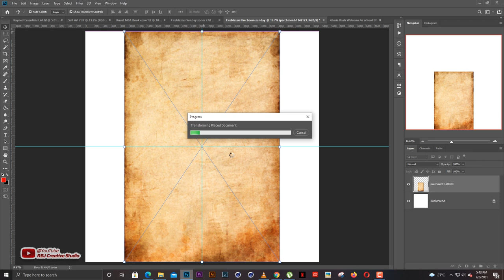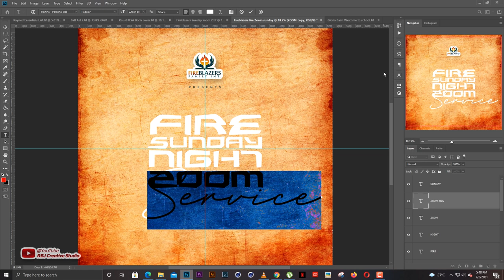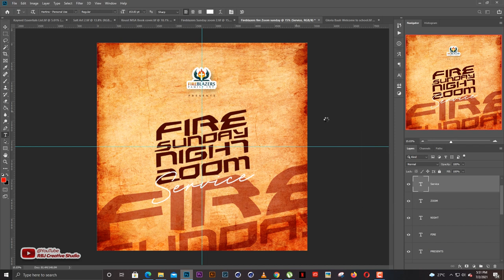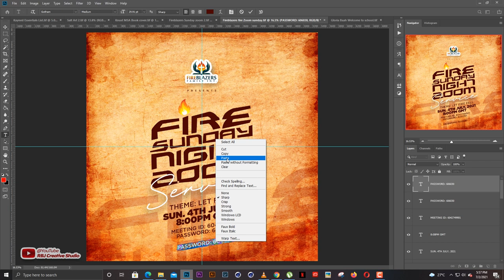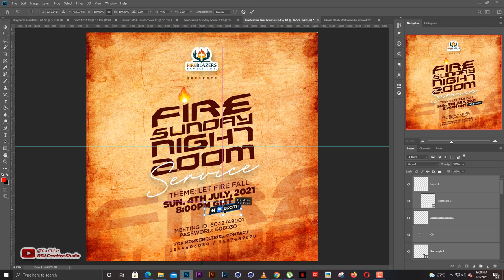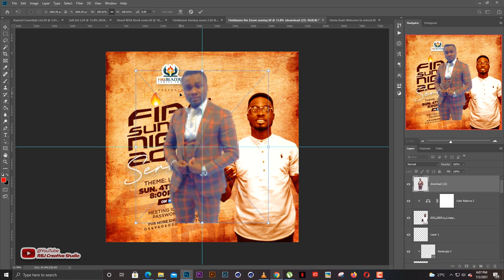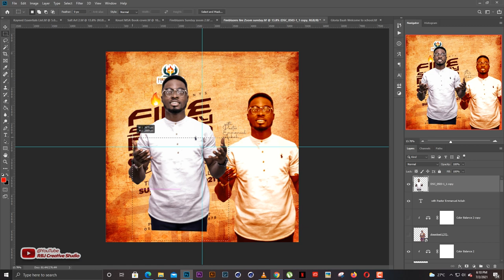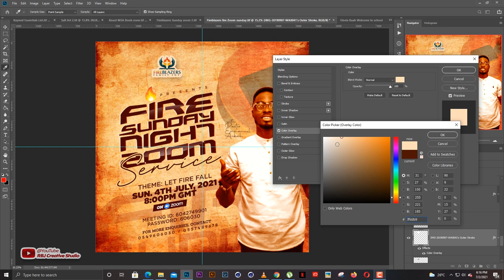Create a TEXTURED BROWN background for CHURCH PROGRAM. (Photoshop)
Hey guys, so I created this brown textured church flyer. I must say it was amazing at the end. Enjoy as I create this magic.